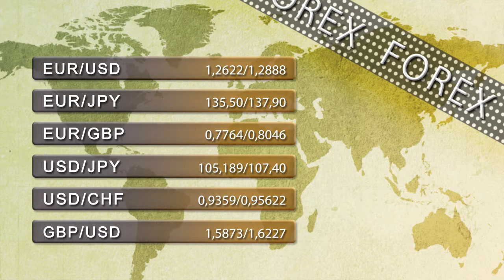Vídeo Soportes y resistencias de los principales índices mundiales y divisas